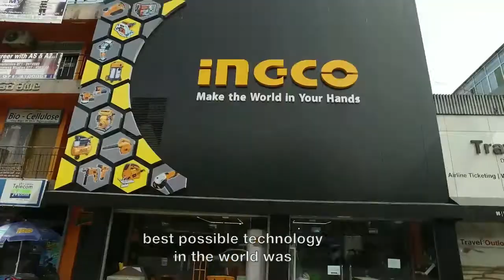INGCO Sri Lanka (Sole Agent in sri lanka)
Sole Agent in Sri lanka.
Pamankada Group
No 100,
Pamankada Road,
Colombo 06.